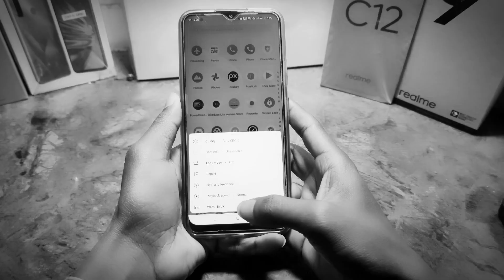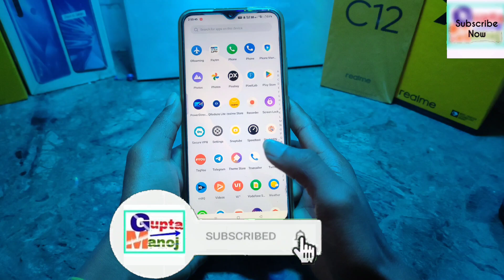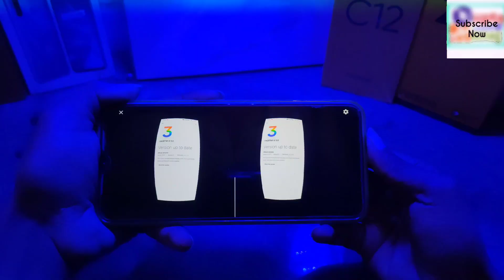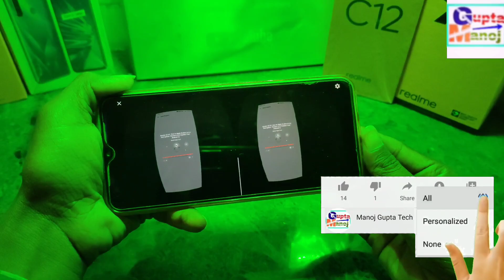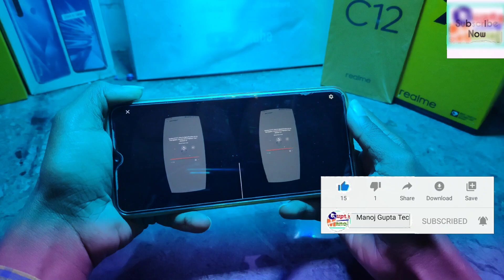How to Enable VR Mode on YouTube | Youtube VR Mode Feature kaise on Kare | Youtube VR Mode Use Trick